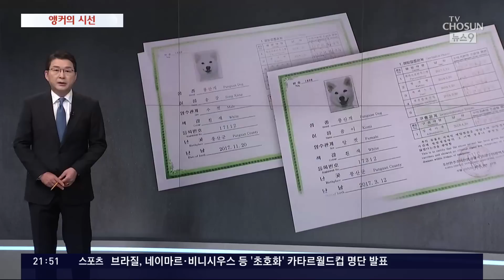재고해 주십시오 [신동욱 앵커의 시선]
지난해 문재인 대통령이 워싱턴을 방문했다가 예정에 없던 루스벨트 기념관을 찾았습니다.

"본받고 싶은 롤 모델이 루스벨트"라고 했지요. 그런데 루스벨트 동상 옆에 개 조각상이 앉아 있습니다. 해외 순방에도 데리고 다녔던 반려견 팔라입니다.

알류산 열도에 갔다가 두고 오는 바람에 군함을 보내 찾아온 적도 있지요. 이 일이 문제가 되자 루스벨트가 했던 말은 '팔라 연설'로 불립니다.

"나를 공격하는 건 괜찮지만, 팔라는 분개하고 있습니다" 팔라는 죽어서도 루스벨트 묘지 곁에 묻혀 주인을 지킵니다.

동물행동학자 콘라트 로렌츠가 셰퍼드와 함께 영하 20도 도나우강에서 얼음을 지치다 세퍼드가 물에 빠졌습니다. 개를 구하려다 빙판이 꺼지면서 그도 함께 빠졌습니다.

둘은 한참을 떠내려가다 벽을 붙들고 살아났지요. 그가 말했습니다. "한 인간이 개와 우정을 맺는다는 건, 그 개를 잘 보살피겠다는 도덕적 의무를 지는 것"이라고…

"이놈이 송강이라는 거야. 이름이"

문 대통령이 김정은 위원장으로부터 선물 받아 키우던 풍산개 송강이와 곰이는 남북 평화의 상징 같았습니다. 풍산개와 함께 놀고, 새끼에게 우유를 먹이는 다정한 사진을 공개하곤 했지요.

생명을 사랑하는 대통령의 자상한 모습으로 홍보 효과를 톡톡히 누린 것도 물론입니다.

그런데 양산 사저에 데려갔던 둘을 반납하겠다고 사실상의 파양 통보를 하면서 정치권의 논란으로 번졌습니다.

문 전 대통령 측이 내세운 이유는 월 2백40만원쯤 되는 사육비를 국가가 지원하기로 약속했는데 대통령실이 약속 이행을 방해하고 있다는 겁니다.

그렇다면 쿨하게 돌려보내면 된다는 다소 감정 섞인 말도 덧붙였습니다.

대통령실의 말은 좀 다릅니다. 사육비를 지원하는 시행령 개정 절차를 밟고 있다고 했습니다.

다만 사육비에서 2백만원을 차지하는 사육사 인건비까지 세금으로 지원하는 게 국민 눈높이에 맞느냐는 이견도 없지 않다고 합니다.

어쨌든 이런 사연을 알리 없는 송강이와 곰이만 하루아침에 주인을 잃게 됐습니다. 말 나온지 하루지난 오늘 이미 양산을 떠나 병원으로 보내졌다고 합니다.

다른 대학 교수로 가게 된 동물학자 로렌츠가 셰퍼드를 데려갈 형편이 안 돼 잠시 맡겨놓았습니다.

셰퍼드는 가출을 거듭하며 불안해하다 한동안 로렌츠도 못 알아봤습니다. 그만큼 이별의 고통이 컸던 겁니다.

사람들이 벌이는 이 모든 논란을 떠나서 저는 도무지 왜 이런 일이 벌어졌는지 이해할 수가 없습니다.

생명을 향한 그리고 반려견을 돌보는 문재인 전 대통령의 온화한 미소는 도대체 무엇이었습니까?

사육비 때문이든 대통령실의 약속 파기에 화가 나서든 이건 아니지 않습니까? 도저히 키울 수 없는 사정이 아니라면 파양 결정을 다시 한번 생각해 주시기 바랍니다.

생명 사랑에 대한 모범을 보이는 것 역시 국가 지도자의 중요한 책무일 것입니다.

11월 8일 앵커의 시선은 '재고해 주십시오' 였습니다.